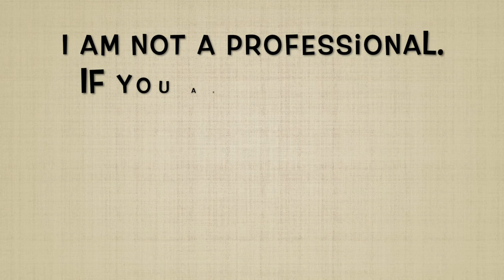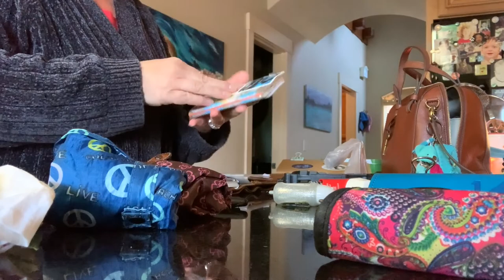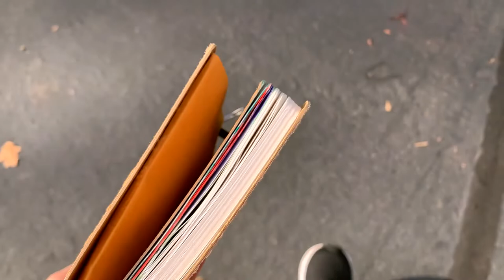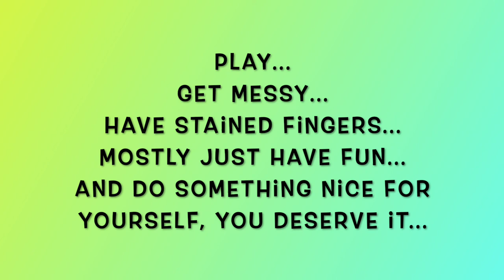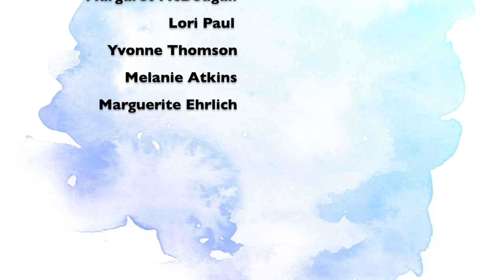My Week In Review 11-6-22 To 11-12-22